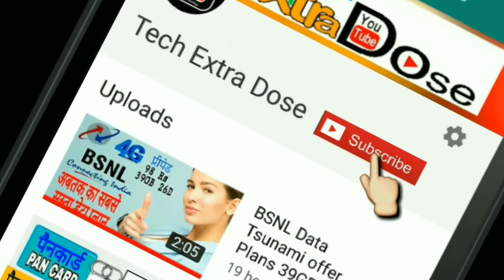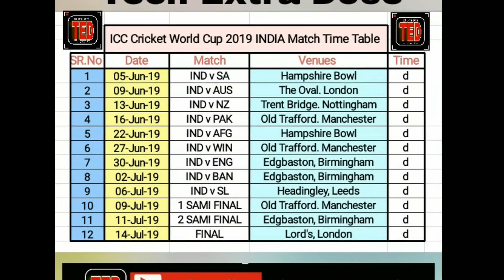क्रिकेट वर्ल्डकप 2019 इंडिया के मँचेस का शेडुल || क्रिकेट वर्ल्ड कप भारत मैच टाइम टेबल 2019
क्रिकेट वर्ल्डकप 2019 चं वेळापत्रक जाहीर
आयसीसी क्रिकेट वर्ल्ड कप इंग्लंडमध्ये पाचव्यांदा खेळला जाणार दिवांक 30 मे ते 14 जुलै दरम्यान वर्ल्डकपचे सामने
भारत आणि पाकिस्तान यांच्यात 16 जूनला सामना

भारताचे सामने
5 जून : दक्षिण आफ्रिका (साउथेम्प्टन)
9 जून : ऑस्ट्रेलिया ( ओवल )
13 जून : न्यूझीलंड ( नॉटिंघम )
16 जून : पाकिस्तान (मॅनचेस्टर)
22 जून : अफगाणिस्तान (साउथेम्प्टन)
27 जून : वेस्टइंडिज (मॅनचेस्टर)
30 जून : इंग्लंड (बर्मिंघम)
2 जुलै : बांग्लादेश (बर्मिंघम)
6 जुलै : श्रीलंका (लीड्स)
9 जुलै : पहिली सेमिफाइनल (मॅनचेस्टर)
11 जुलै : दूसरी सेमीफायनल (बर्मिंघम)
14 जुलै : फायनल (लॉर्ड्स)

The ICC Cricket World Cup 2019
Cricket World Cup 2019 is the 12th edition of ICC Cricket World Cup will be
played at 11 Different Venues
across England ales
the Cricket World Cup, scheduled to be hosted
by England and Wales,12th from 30 May to 14 July 2019
ICC Cricket World Cup England & Wales - 2019
The format for the tournament will be a single group of ten teams, with each team playing the other nine teams, and the top four teams progressing to a knockout stage of semi-finals and a final. The ten team tournament has gained criticism due to the lack of Assocjate teams in the tournament. Given the increase of the Test playing nations

Share, like, 👍comment if you like...